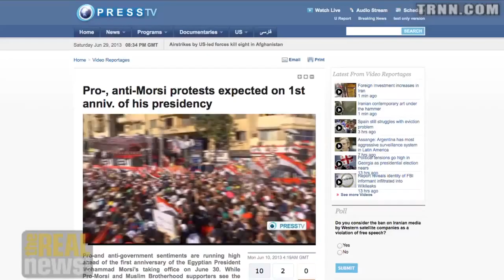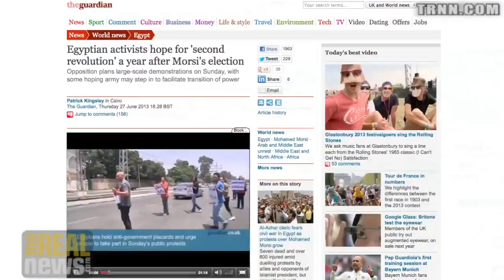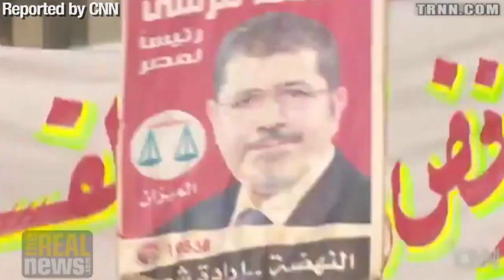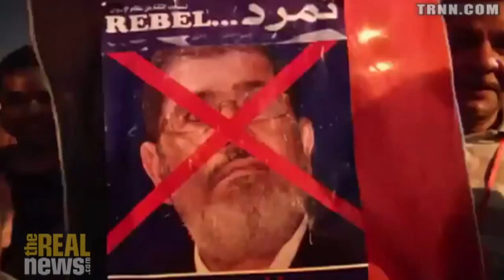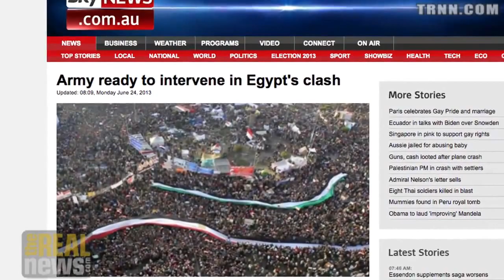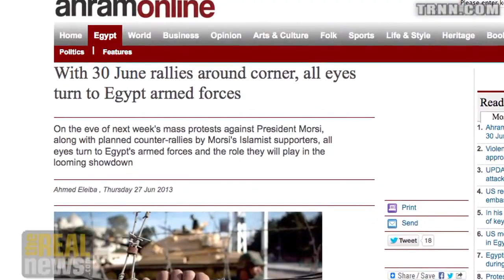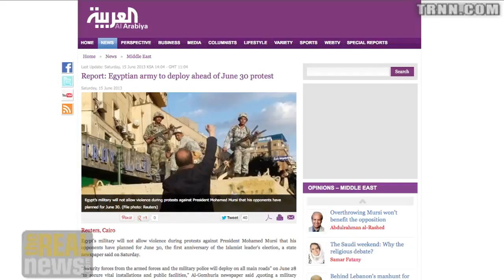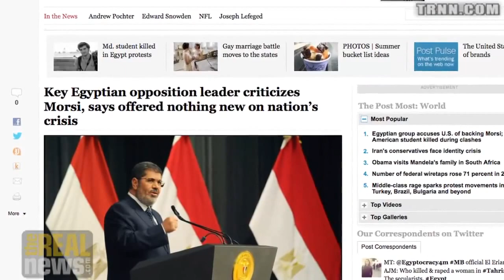Massive Protests Across Egypt Demand President Morsi's Resignation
Further videos about topics addressed are available in Recent Activities, Play Lists on my channels and complementary video responses. Mirrored Lina Attalah: Millions expected to protest across Egypt demanding new elections as pro-Morsi forces stage counter demonstrations - fear that army may intervene and re-establish direct control